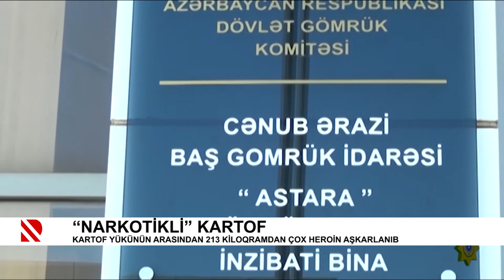“Narkotikli” kartof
Kartof yükünün arasından 213 kiloqramdan çox heroin aşkarlanıb